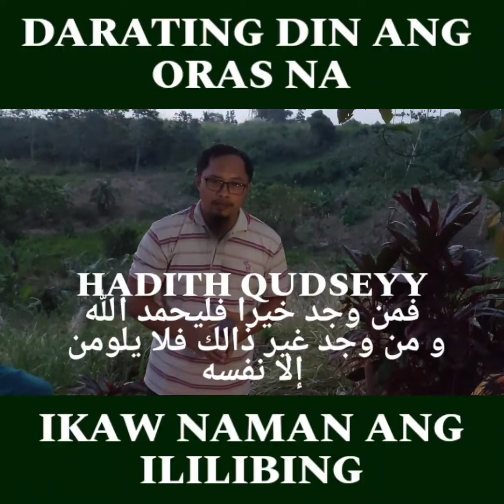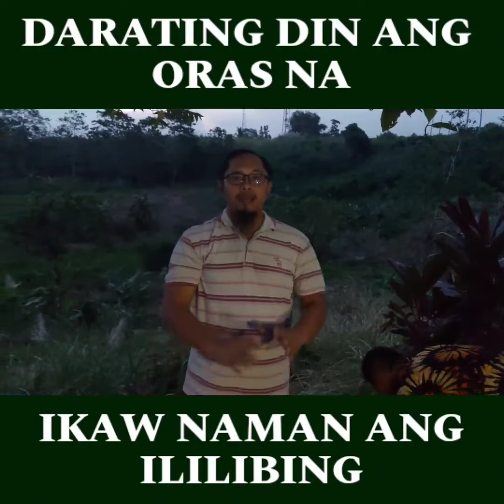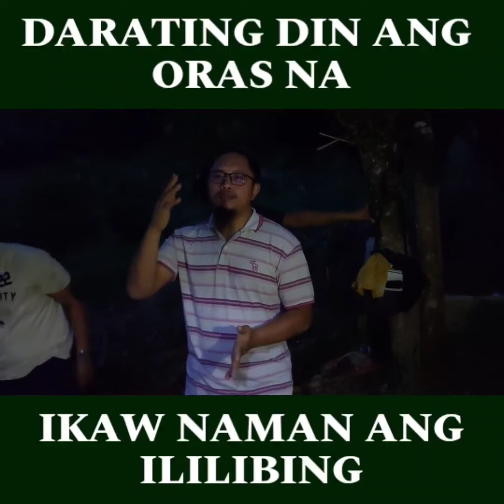Darating ang oras na ikaw naman ang ililibing